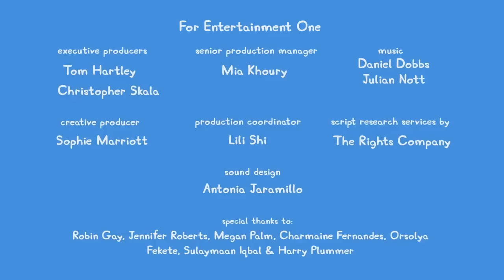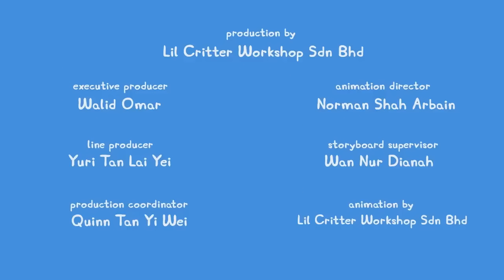Peppa Pig And Noisy Baby Alexander 🐷 😭 Adventures With Peppa Pig